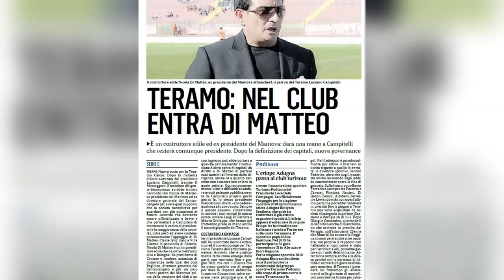Teramo, Di Matteo entra in società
Oltre al mercato giocatori, con Costantino in dirittura d'arrivo, in casa Teramo la notizia del giorno è l'ingresso in società di Nicola Di Matteo. L'imprenditore di origini campane prenderà una quota sostanziosa ma pure sempre minoritaria del club biancorosso